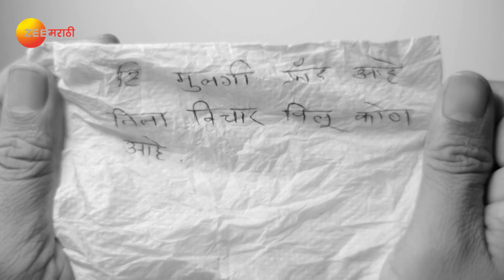Majha Hoshil Na - Full Ep - 221 - Virajas Kulkarni, Gautami Deshpande - Zee Marathi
Majha Hoshil Na is a Marathi television family series which stars Gautami Deshpande, who plays Sai and Virajas Kulkarni, who plays Aditya. Hailing from a rich family, Sai falls in love with the intelligent and righteous Aditya. After their wedding, Sai has to deal with her family members which further leads to hilarious situations. A unique take on how equations change after marriage and how loving relationships are formed will surely entertain and win the audiences' hearts over.

Show Name : Majha Hoshil Na
Producer/Star Cast : Virajas Kulkarni,Gautami Deshpande,Seema Deshmukh
Episode No : 221

Sai, who hails from a rich family, falls in love with an intelligent and righteous Aditya. They get married after overcoming several obstacles, but will Sai be able to deal with his family members?